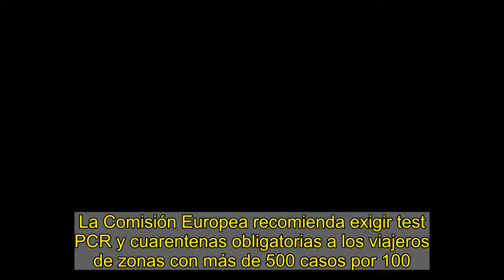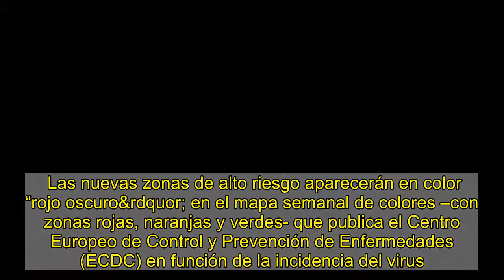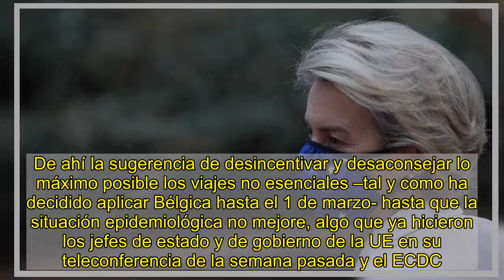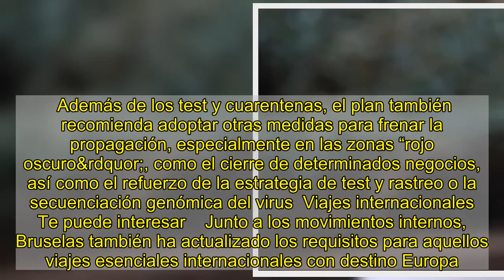Bruselas propone restringir los viajes a zonas con más de 500 casos de covid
La Comisión Europea recomienda exigir test PCR y cuarentenas obligatorias a los viajeros de zonas con más de 500 casos por 100.000 habitantesEl endurecimiento de las medidas afectaría actualmente a la mayoría de las CCAA españolas, salvo Galicia, Asturias, Cantabria, Navarra y País vascoEspaña tiene una incidencia acumulada de 828,6 por cada 100.000 habitantes en los últimos 14 días, según los datos del ministerio del viernes  Se lee en minutos  0   Comentarios    La propagación de las nuevas variantes de covid19, entre un 50 y un 70% más contagiosas, y la preocupación por una tercera oleada ha llevado a la Comisión Europea a dar una vuelta de tuerca más a las restricciones de viaje con el objetivo de establecer una nueva barrera de contención. Bruselas recomienda a todos los gobiernos de la Unión Europea que exijan a los viajeros procedentes de las zonas de alto riesgo -aquellas con una incidencia del virus superior a los 500 casos por 100.000 habitantes en los últimos 14 días- una prueba PCR negativa previa así como una cuarentena obligatoria posterior.   Las nuevas zonas de alto riesgo aparecerán en color “rojo oscuro&rdquor; en el mapa semanal de colores –con zonas rojas, naranjas y verdes- que publica el Centro Europeo de Control y Prevención de Enfermedades (ECDC) en función de la incidencia del virus. Teniendo en cuenta la situación actual, las únicas comunidades autónomas españolas que quedarían fuera de esta zona de máxima alerta serían Galicia, Asturias, Cantabria, País vasco, Navarra y Canarias. El resto de regiones españolas superarían el umbral de riesgo, lo mismo que Irlanda, República checa, los países bálticos, la mitad de Países Bajos y Suecia así como zonas de Alemania, Francia, Italia y Polonia.    El objetivo de las restricciones, que ahora tendrán que debatir y acordar los Veintisiete, es impedir el cierre total de las fronteras internas de la UE, tal y como ocurrió en marzo pasado, y que el mercado interior siga funcionando con normalidad. De ahí la sugerencia de desincentivar y desaconsejar lo máximo posible los viajes no esenciales –tal y como ha decidido aplicar Bélgica hasta el 1 de marzo- hasta que la situación epidemiológica no mejore, algo que ya hicieron los jefes de estado y de gobierno de la UE en su teleconferencia de la semana pasada y el ECDC.  Algunas excepciones    Bruselas aboga por aplicar ciertas excepciones a aquellas personas que vivan en regiones transfronterizas por motivos laborales o familiares. Si necesitaran cruzar frecuentemente la frontera no tendrían que seguir cuarentena y la frecuencia de los test debería ser “proporcionada&rdquor;. Además, si la situación epidemiológica es similar a ambos lados, no debería exigirse tampoco una prueba PCR.   El plan también reclama a los gobiernos que hagan todo lo posible para evitar disrupciones esenciales, especialmente en el transporte de mercancías, mientras que recomienda que los transportistas queden exentos de realizar la prueba y la cuarentena porque